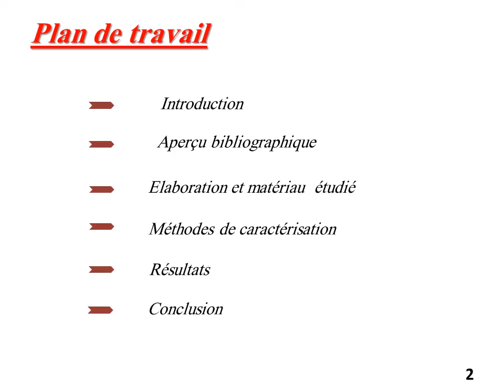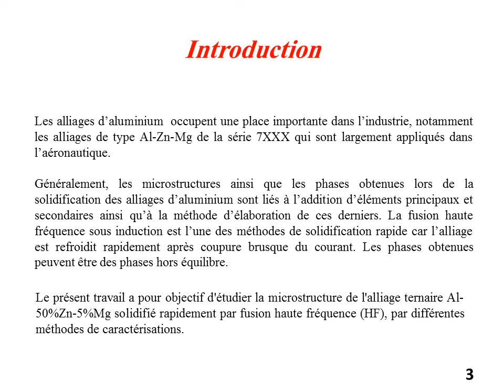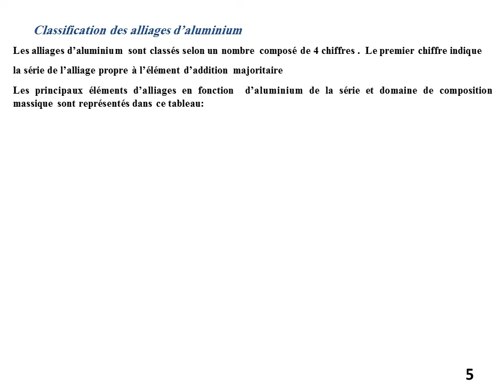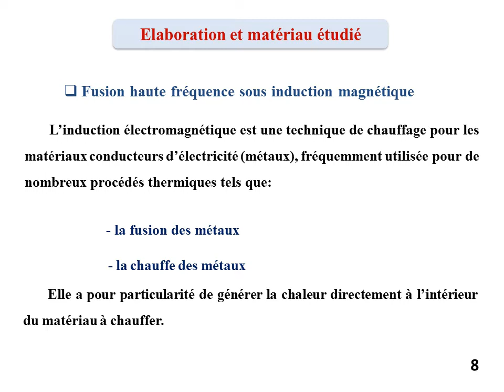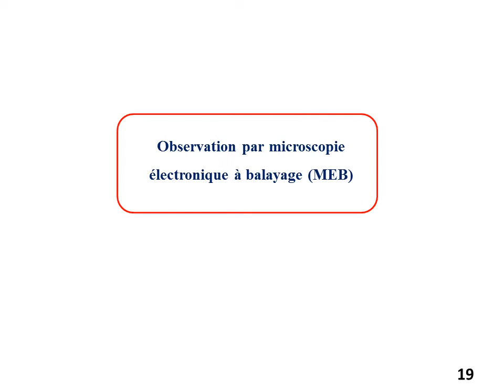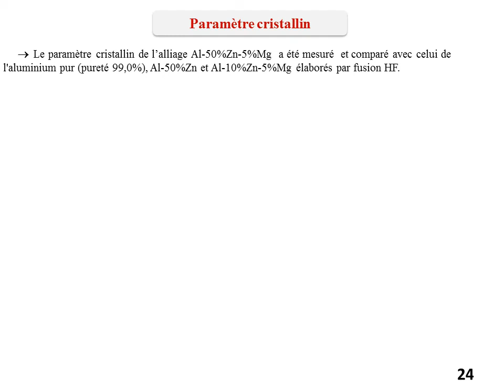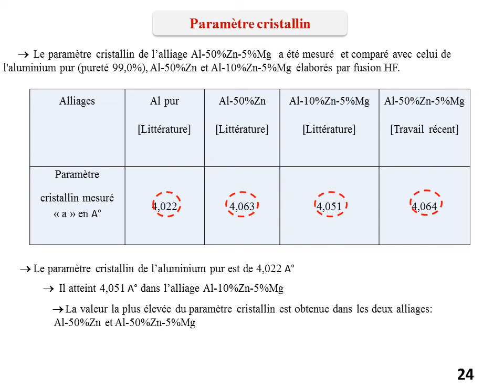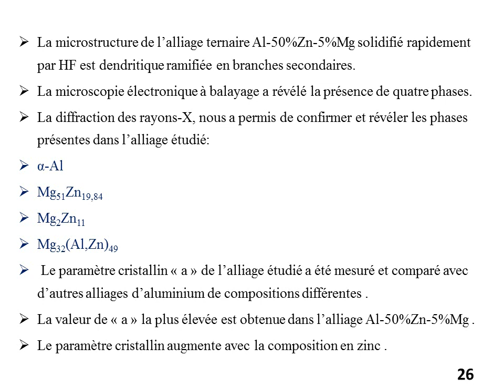Haouli Manar S1C37